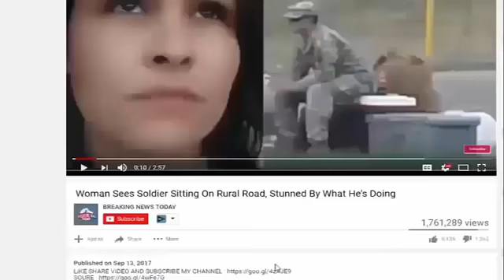Sara Carter DESTROYS Obama and Comey With Newly Uncovered BOMBSHELLS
SOURCE : Channel NEW SHOCKING STORY TODAY :

BREAKING! SARA CARTER DESTROYS OBAMA AND COMEY WITH NEWLY UNCOVERED BOMBSHELLS!

Sara Carter destroys Obama and Comey with newly uncovered bomshells with proof. Sara A. Carter reveals Obama White House complicit in the spying of opposition candidate for POTUS in 2016. .